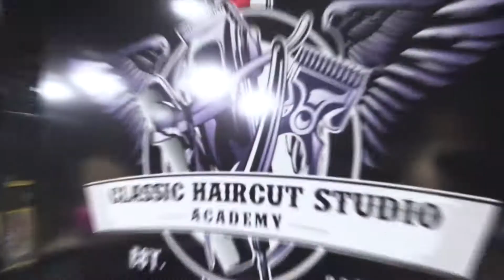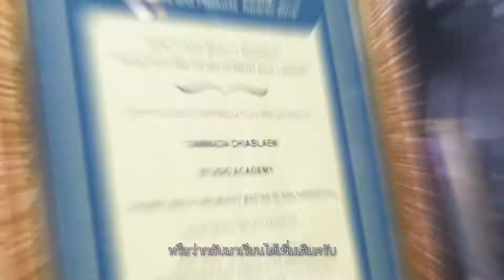ตัดผมชาย Classic Haircut Studio Academy